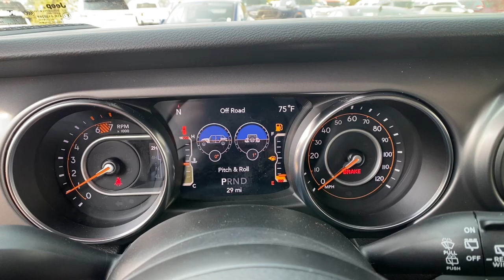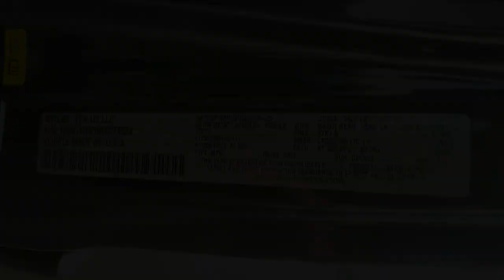2022 Jeep Wrangler Reno, Carson City, Northern Nevada, Sacramento, Elko, NV NW273924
Granite Crystal Met. Clear Coat New 2022 Jeep Wrangler available in Reno, Nevada at Lithia Chrysler Jeep of Reno. Servicing the Carson City, Northern Nevada, Sacramento, Elko, NV area.
2022 Jeep Wrangler Unlimited Willys 4x4 - Stock#: NW273924 - VIN#: 1C4HJXDN5NW273924

Heated Seats NAV Smart Device Integration iPod/MP3 Input Back-Up Camera 4x4 Turbo Alloy Wheels BLACK 3-PIECE HARD TOP. EPA 24 MPG Hwy/21 MPG City! Unlimited Willys trim Granite Crystal Met. Clear Coat exterior CLICK ME! KEY FEATURES INCLUDE: 4x4 Back-Up Camera iPod/MP3 Input Aluminum Wheels Smart Device Integration MP3 Player Privacy Glass Steering Wheel Controls Child Safety Locks Rollover Protection System. OPTION PACKAGES: QUICK ORDER PACKAGE 22W WILLYS Engine: 2.0L I4 DOHC DI Turbo w/ESS Transmission: 8-Speed Automatic (850RE) Willys Mold In Color Bumper w/Gloss Black Speed Sensitive Power Locks Automatic Headlamps Leather Wrapped Steering Wheel Black Trail Rated Badge 4-Wheel Drive Swing Gate Decal Black Grille Willys Hood Decal Rock Protection Sill Rails Front 1-Touch Down Power Windows 97 MPH Vehicle Max Speed Calibration Power Heated Mirrors Matte Black Jeep Badge Security Alarm Remote Keyless Entry Sun Visors w/Illuminated Vanity Mirrors Front LED Fog Lamps LED Premium Reflector Headlamps 8.4 RADIO & PREMIUM AUDIO GROUP Off-Road Info Pages SiriusXM Traffic Plus Alpine Premium Audio System 220 Amp Alternator SiriusXM Satellite Radio SiriusXM Radio Service HD Radio Radio: Uconnect 4C Nav w/8.4 Display Rear View Auto Dim Mirror Air Conditioning w/Auto Temp Control 1-Year SiriusXM Guardian Trial 5-Year SiriusXM Travel Link Service GPS Navigation 5-Year SiriusXM Traffic Service SiriusXM Travel Link 4G LTE Wi-Fi Hot Spot Emergency/Assistance Call 8.4 Touchscreen Display Air Filtering TRANSMISSION: 8-SPEED AUTOMATIC (850RE) Tip Start Dana M200 Rear Axle Selec-Speed Control BLACK 3-PIECE HARD TOP Freedom Panel Storage Bag Rear Window Defroster Rear Window Wiper/Washer No Soft Top Price does not include $499 Dealer Doc fee taxes and license fees. Price contains all applicable dealer incentives and non-limited factory rebates. You may qualify for additional rebates; see dealer for details.